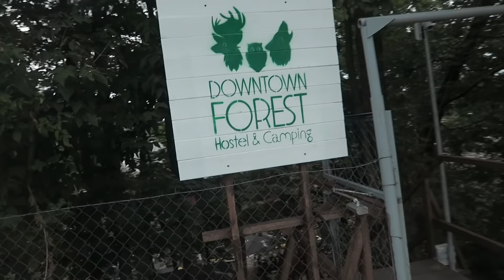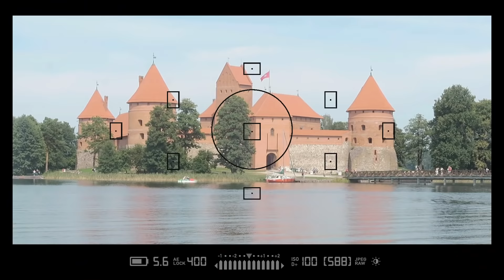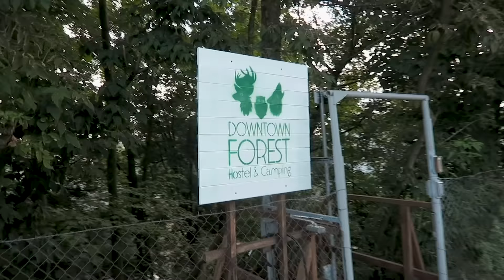Lithuania / Latvia / Estonia - Baltic Tour - LIKE A BOSS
I got a visit from my brother - Patrick - The Frenchman! We went on a quick Baltic Tour - visited - Lithuania / Latvia / Estonia - in less than week. Due to mostly hitchhiking we end up spending just over 100€ each.

Once we saw Rummu Karjaars area on a Instagram post - we knew we had to go!  That was our final checkpoint - and we actually made it! Highly advise you to check it out if you’ll end up in Tallinn!

AwakeShow - ChrisAwake’s Video Blogs - Pure Honesty. Cinematic Story Telling. Way of Thinking.